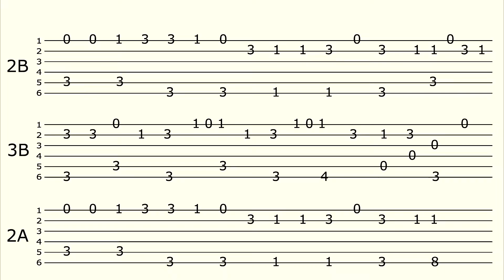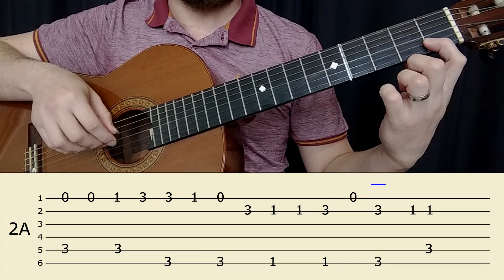Ode to Joy 1/2 - Melody + 2nd Guitar Tutorial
Easy Tutorial for 1 or 2 Guitars
0:02 - Showing the duo
0:56 - Tutorial
2:33 - 2nd guitar with metronome
3:40 - Melody with metronome
Part 1/2: Guitar Duo Tutorial
Part 2/2: Play with backing track
Ludwig Van Beethoven
Arr. Bruno Henriques Hasper